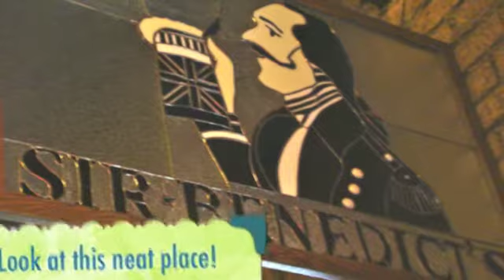Vacation Day 4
Rainy days can't stop memories from being made. I've loved this priceless time with my closest friend, my mom.